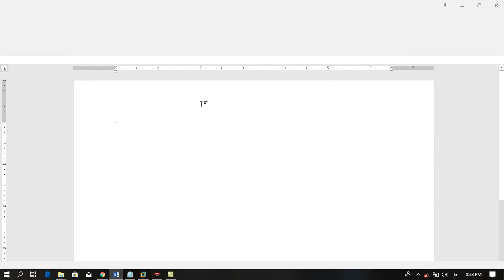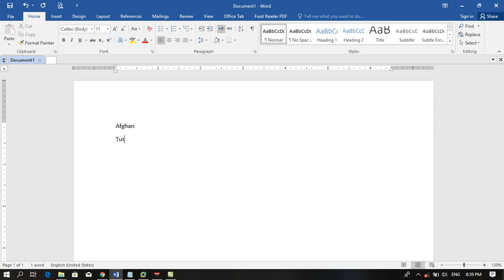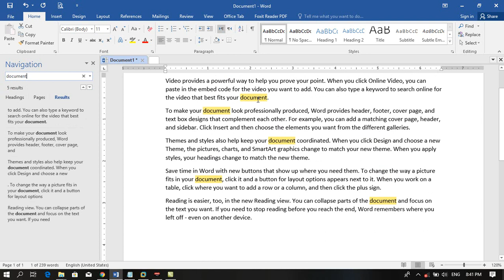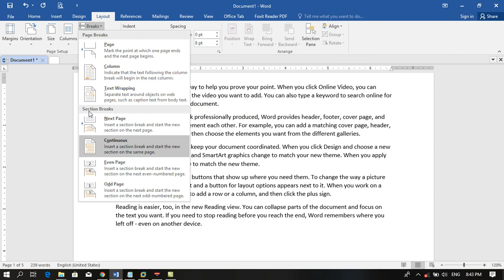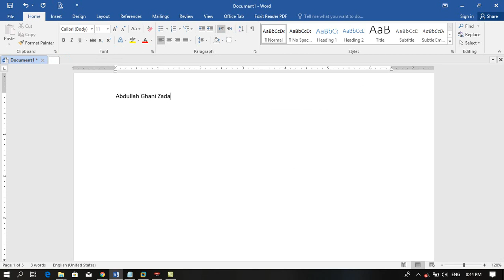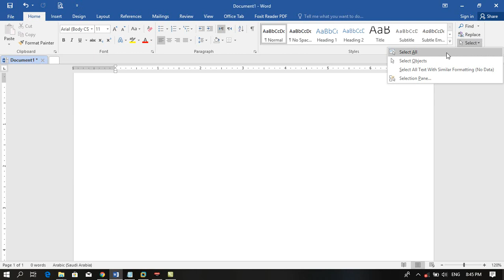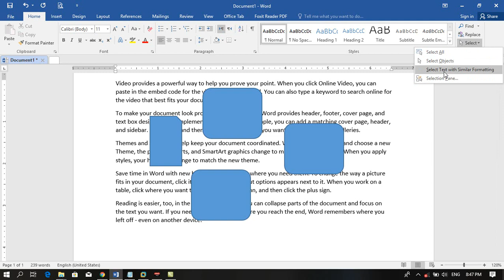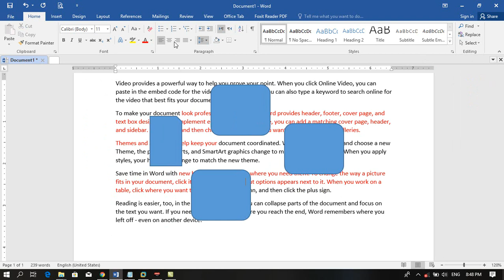آموزش ورد به زبان ترکمنی - قسمت چهارم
درصورت برووز مشکل با واتساپ بنده تماس بگیرید ویا درقسمت کمنت همین ویدیو سوالات خودرا مطرح کنید تا به سوالات شما رسیدگی گردد